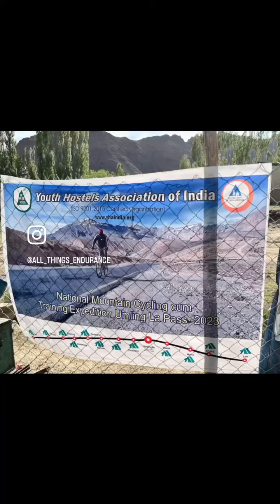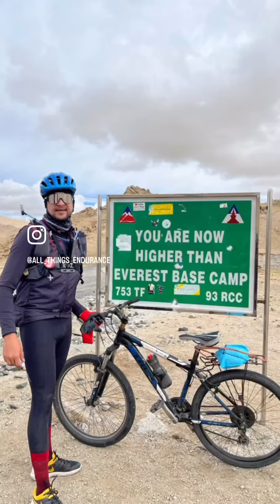Leh to Umlingla cycling expedition 2023